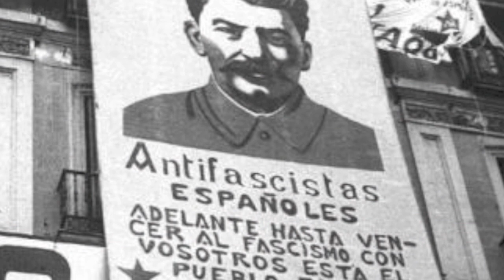Himno nacional de la Unión de Repúblicas Socialistas Soviéticas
Versión anterior al año 1953 del Himno nacional de la Unión de Repúblicas Socialistas Soviéticas.

Montaje realizado por la secretaría de propaganda del PCA Sevilla para Acto político y cultural: "100 años de la Revolución Rusa", organizado por el Comité Central del PCA, el 31 de Octubre en el Teatro Alameda de Sevilla.